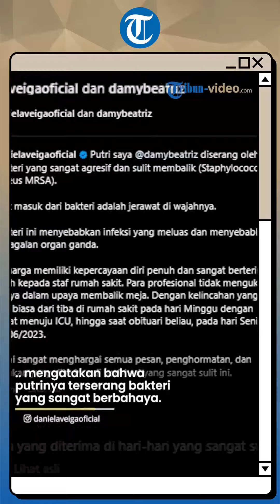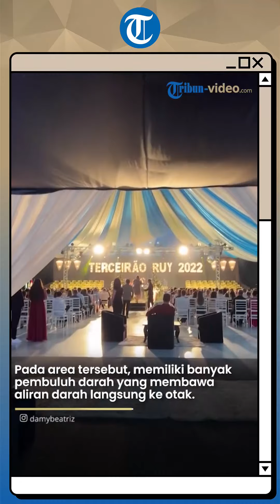Gegara Pencet Jerawat di Wajah, Gadis 18 Tahun Ini Meninggal Dunia, Begini Faktanya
TRIBUNVIDEO.COM - Kabar mengejutkan datang dari seorang gadis asal Brazil bernama Damilly Beatriz yang berusia 18 tahun.

Damilly Beatriz telah meninggal dunia akibat memencet jerawat yang ada di wajahnya.

Mulanya Damilly merasa terganggu dengan jerawat yang ada di wajahnya itu.

Hingga pada akhirnya Damilly berinisiatif memencet jerawatnya.

Namun sayang, tindakan Damilly itu membawa malapetaka.

Beberapa jam setelah memencet jerawat, wajah Damilly mengalami pembengkakan.

Bahkan Damilly mengalami kesulitan untuk membuka mata dan mulutnya.

Mendapati hal tersebut, Damilly sempat dilarikan ke rumah sakit oleh orangtuanya.

Namun takdir berkata lain, nyawa Damilly tidak dapat diselamatkan.

Dilansir dari akun Instagram ibu Damilly yaitu Daniela Veiga (@danielaveigaoficial) ia mengatakan bahwa putrinya terserang bakteri yang sangat berbahaya.

Bakteri tersebut bernama Staphylococcus aureus MRSA.

Selain karena bakteri, Damilly telah memecahkan jerawat di area yang fatal dan terlarang atau disebut 'Triangle of Death'.

Di mana pada area tersebut, memiliki banyak pembuluh darah yang membawa aliran darah langsung ke otak.